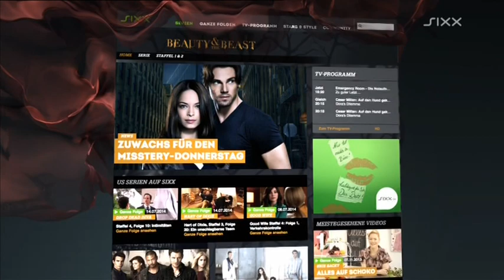Beauty and the Beast sixx Trailer german